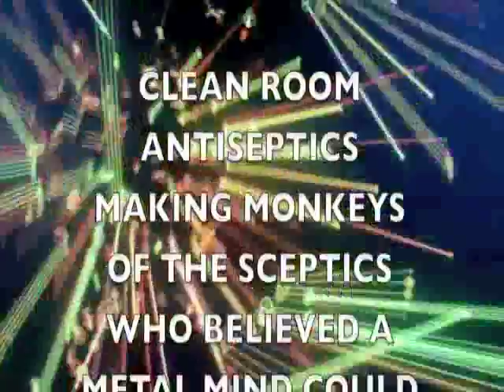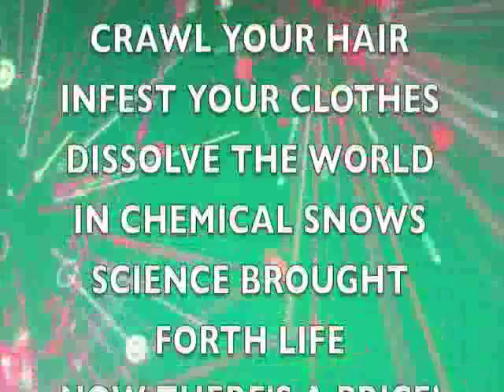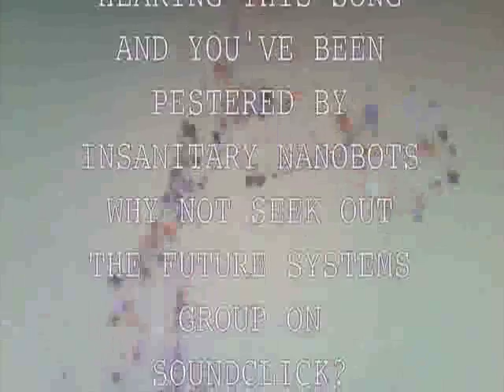THE FUTURE SYSTEMS GROUP - NANO-ROBOTRONIX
Track 5 from the FSG album "Metalicus Futuristicus" (1999)

Seek out your future on Soundclick!